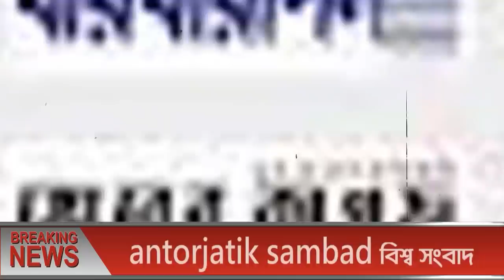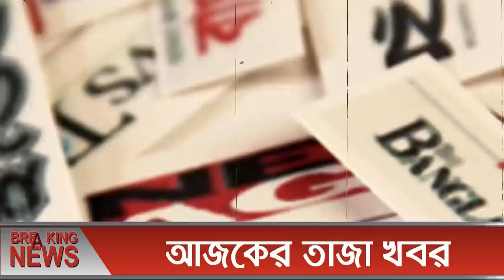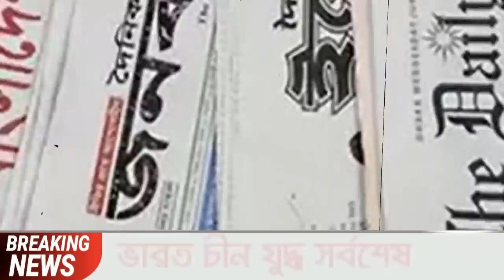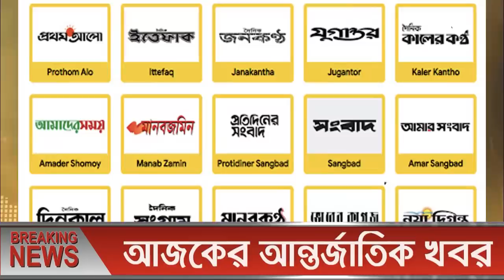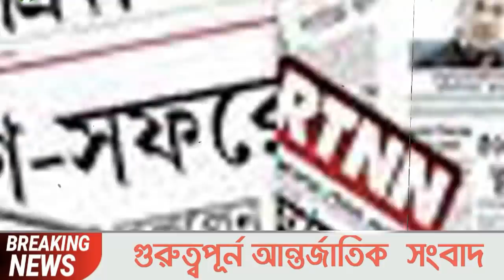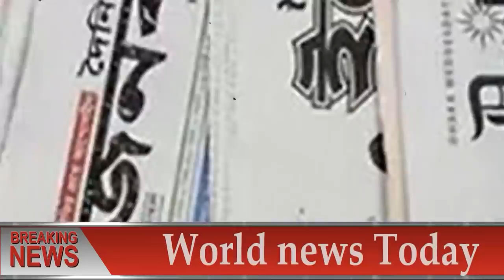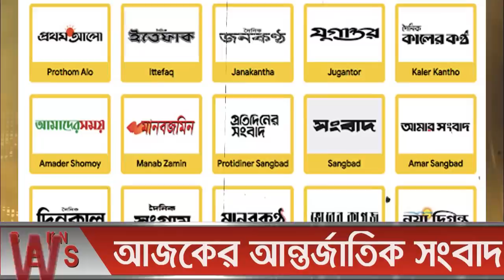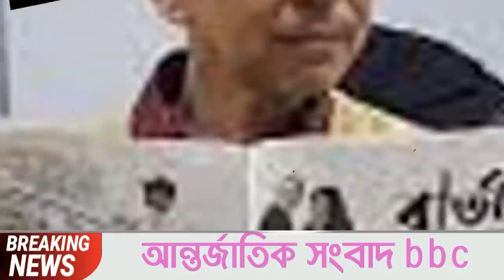আন্তর্জাতিক সংবাদ Today 01 Dec'21📺 BBC bangla news আন্তর্জাতিক খবর antorjatik sambad বিশ্ব সংবাদ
আন্তর্জাতিক সংবাদ Today 01 Dec'21📺  BBC bangla news আন্তর্জাতিক খবর antorjatik sambad তালেবান আজকের খবর আফগান আপডেট খবর  বিশ্ব সংবাদ  international news today bangla bbc তালেবান আফগান ইসরাইল ফিলিস্তিন ভারত পাকিস্তান মার্কিন ইরান তুরস্ক